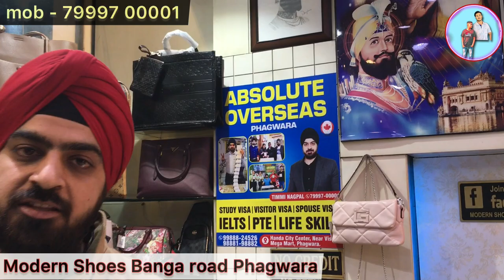Modern shoes phagwara new offers 😱 OMG price 😱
modern shoes phagwara best new offers

please visit this shop
chief and best price